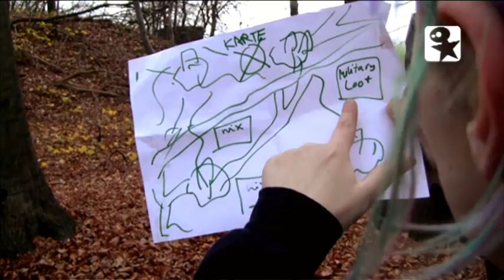RETARDZ - Ein Let's Play mit Coldmirror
Coldmirror testet gerne Spiele. Heute: RETARDZ im echten Leben. Ganz schön gefährlich...